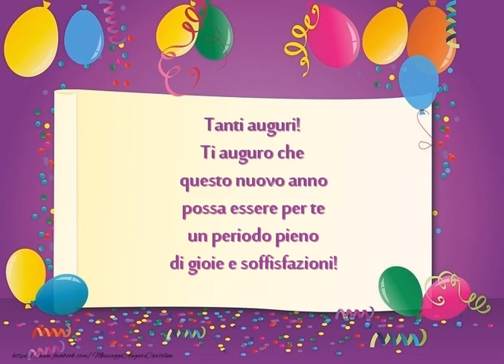Tanti auguri!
Tanti auguri! Ti auguro che questo nuovo anno possa essere per te un periodo pieno di gioie e soffisfazioni!